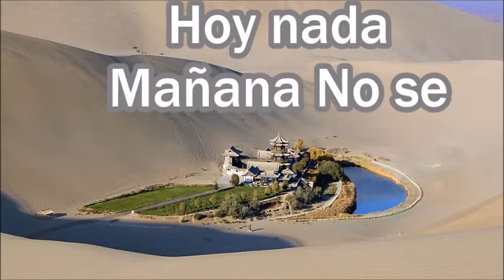Hoy Nada Mañana No se